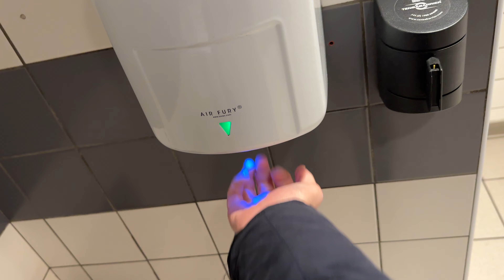Lovair Air Fury C1 (Modified Hokwang/Fastdry JA05) & Phs Airstream Vitesse @ IKEA Wednesbury